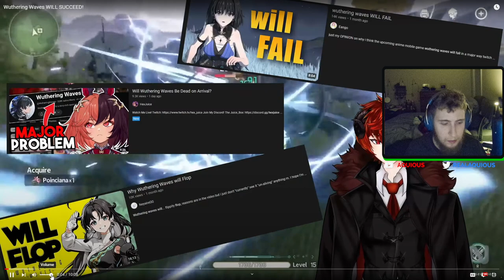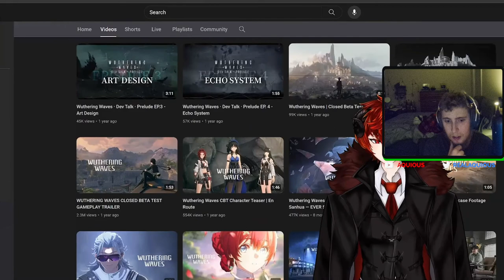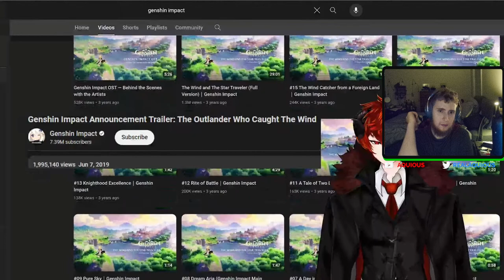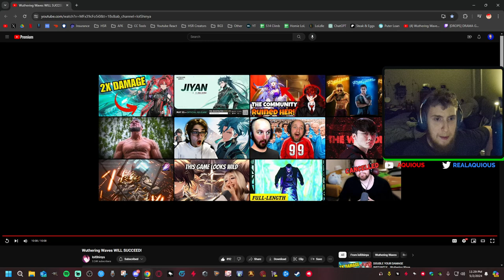Wuthering Waves Just A Genshin Clone??? (Reaction to @lolShinya)